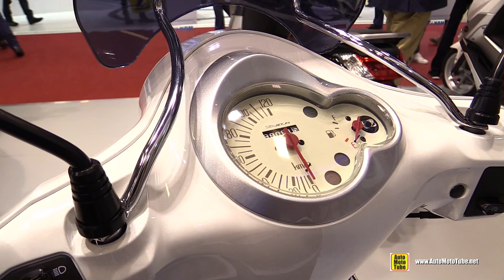2016 MBK Flipper 115 Scooter - Walkaround - 2015 Salon de la Moto Paris